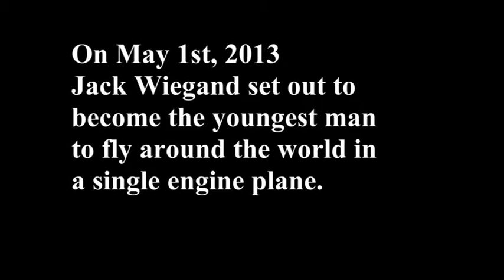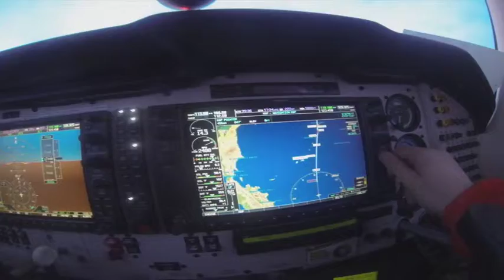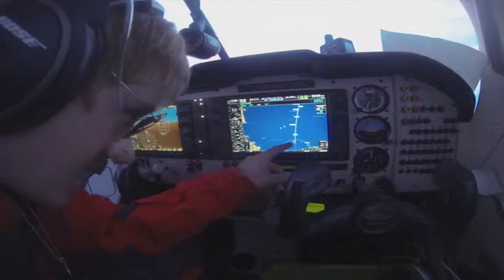SHORT SEQUENCE TEMP MUSIC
ROUGH CUT WITH TEMP MUSIC,TITLES, & VOICE OVER